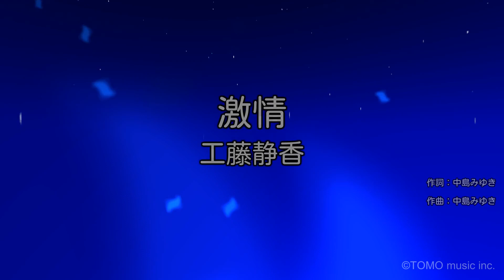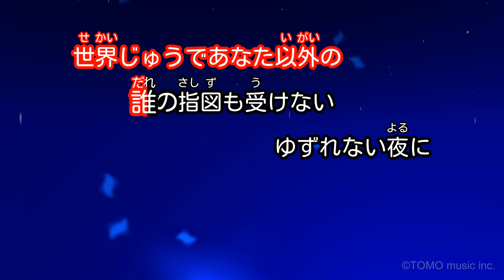【カラオケ】激情 / 工藤静香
関西TV系｢ゆずれない夜｣主題歌